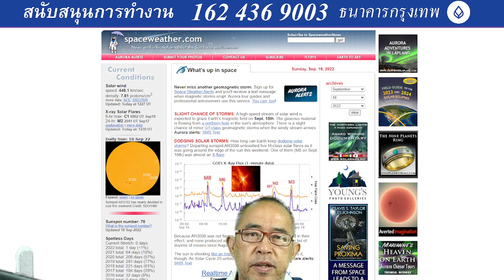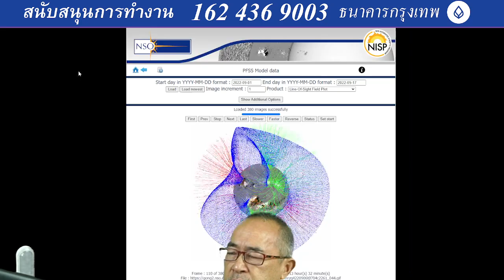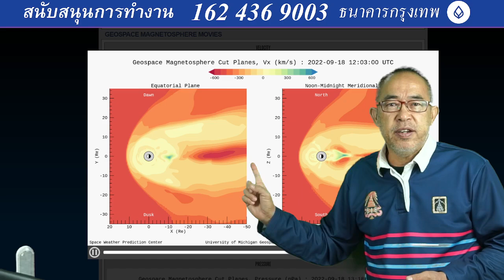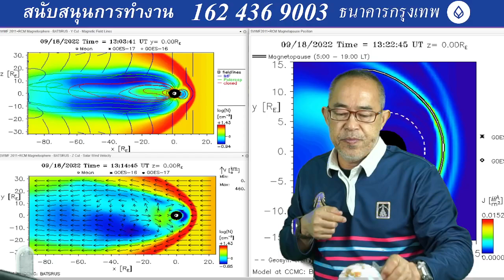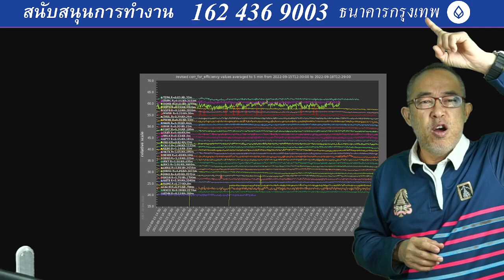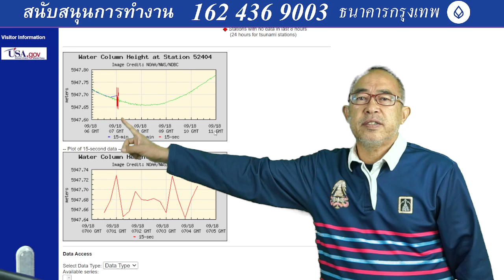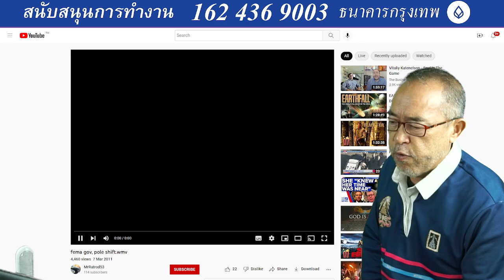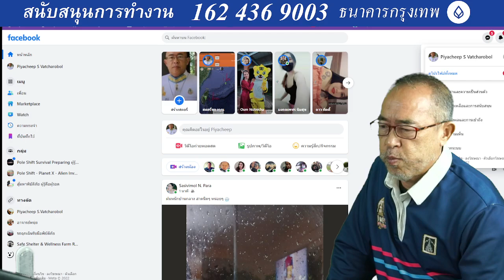202209181945LT Pole shift and earth expanding update. Strong Eearth quake will remain until Sept 25.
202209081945LT Pole shift and earth expanding update. Strong Eearth quake will remain until September 25.